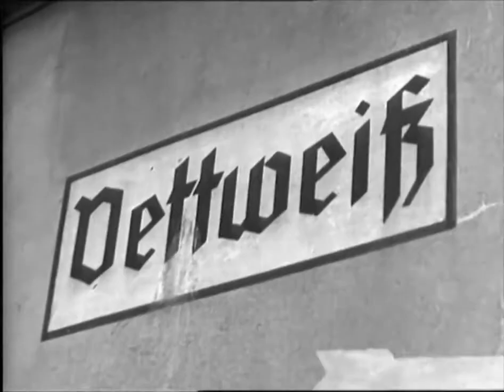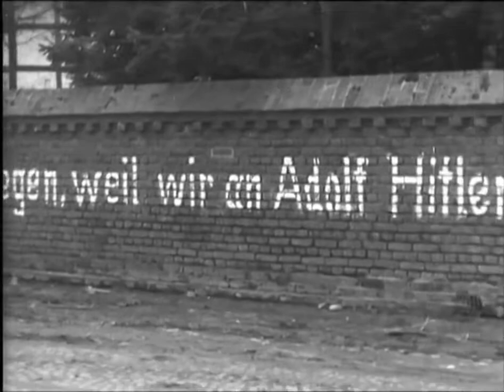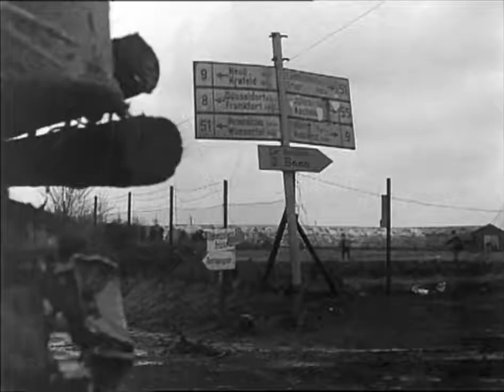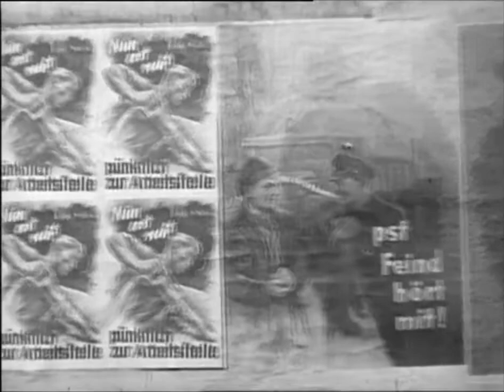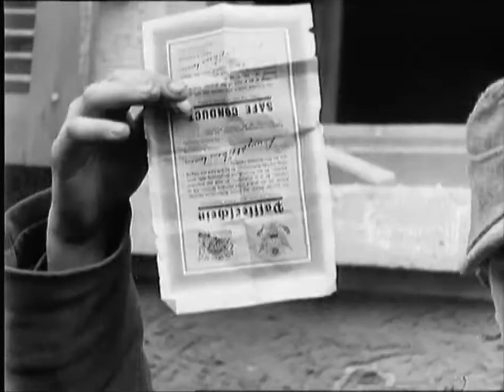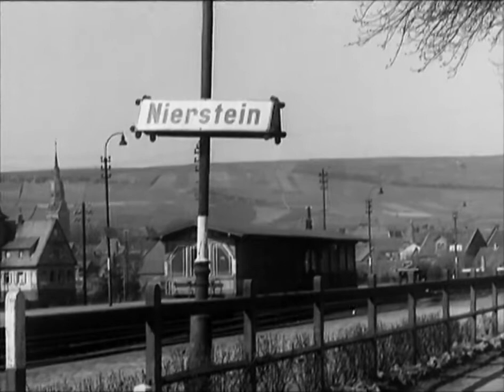Embedded '45 Shooting War in Germany - Ep1/2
February 1945. American troops had begun to conquer the Third Reich from the west - town by town, village by village. Embedded with the troops were two dozen cameramen from the U.S. Signal Corps.

Narrated by Nick Bolton and Emily Clarke-Brandt